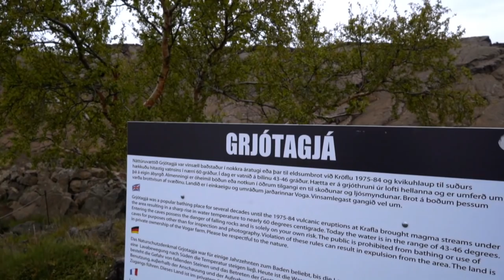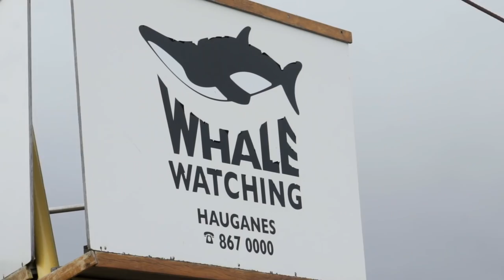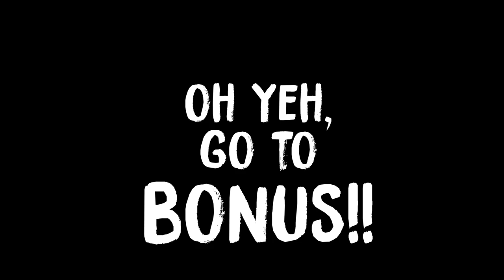10 Unique Things to do in ICELAND!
Here is our list of Top 10 Unique Things to do in Iceland!
Iceland is an incredible country and definitely one of our favourites! Here's why you should go!

OUR EQUIPMENT:
Canon S120
GoPro Hero 5
GoPro Session 5